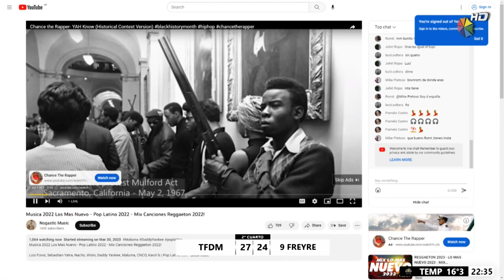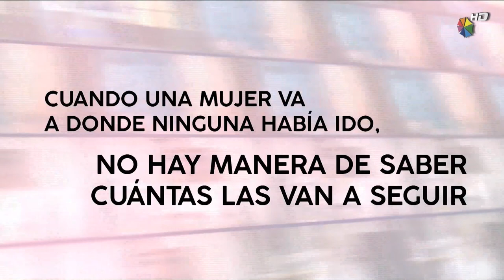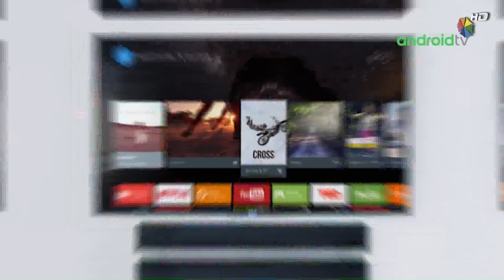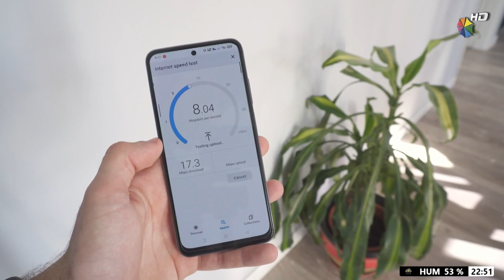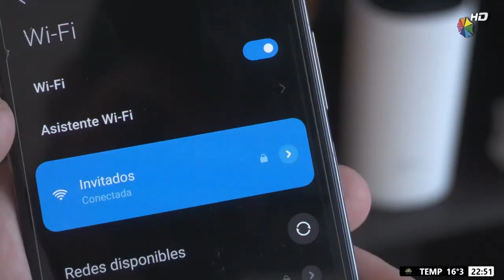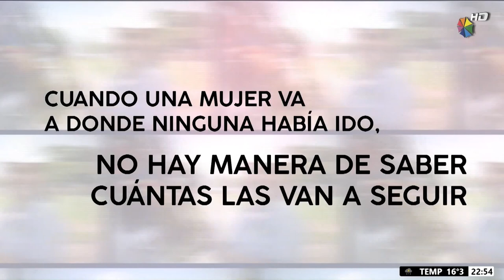Tiro Federal vs 9 de Freyre Basquet Asociativo 31 03 2023